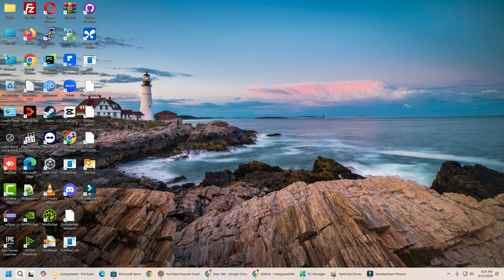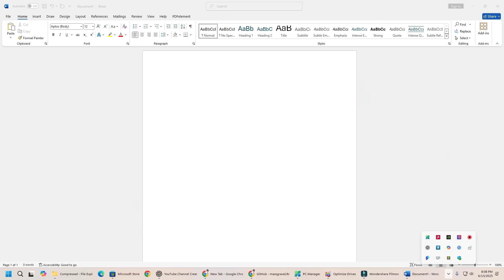How CMD & PowerShell Can Activate Microsoft Office | Explained for Educational Use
In this guide, I’ll show you how people use PowerShell and the command:

to activate Microsoft Office using a script. We’ll break down:
🔹 What this command actually does
🔹 Why official activation is recommended
🔹 CMD-based activation steps (demonstration)

📌 Don’t use illegal activation tools. Support developers by using genuine software.